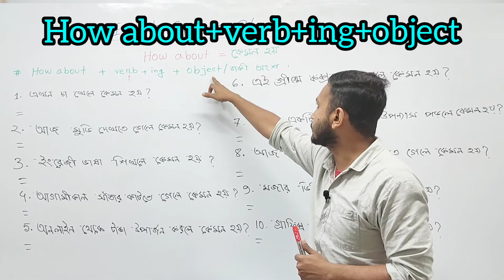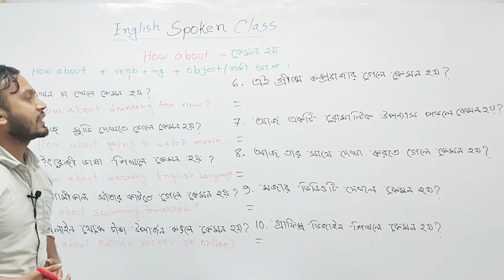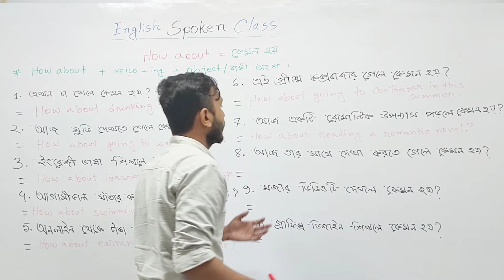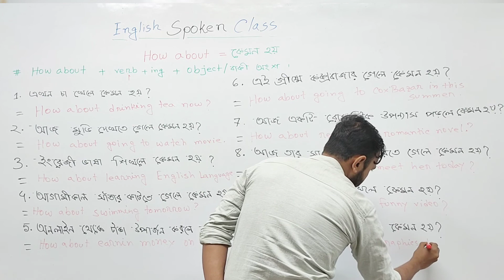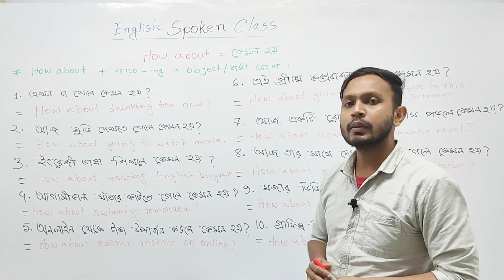How about= কেমন হয় /English Spoken Class by sis sir 2020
Please Like👍,Comments💬,Share🌍

English spoken